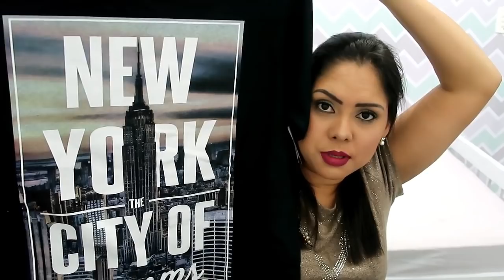COMPRINHAS DE ROUPAS BOAS e BARATAS ♥ (2018)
Comprinhas de roupas por 19,99 BOAS, BONITAS e BARATAS♥